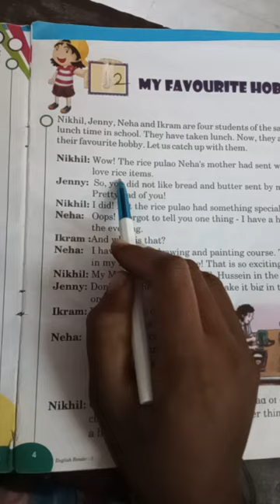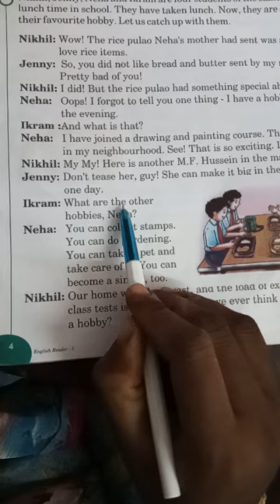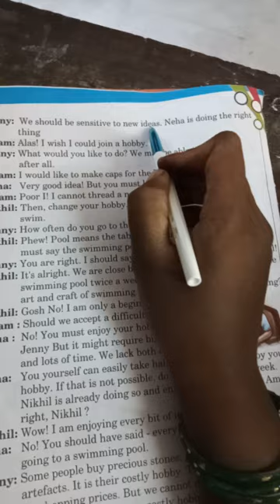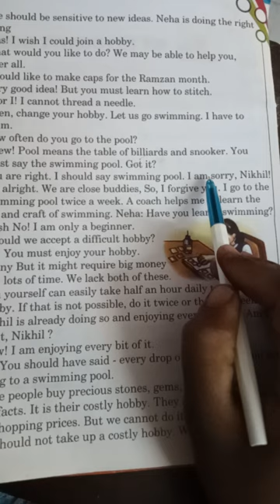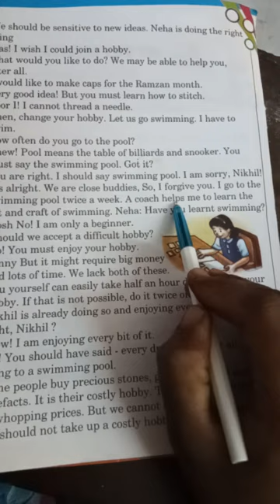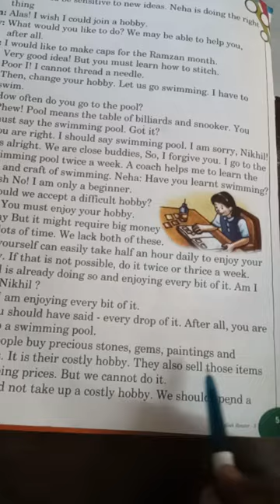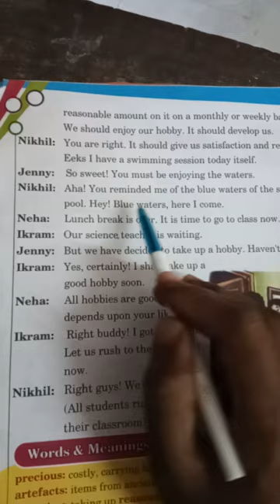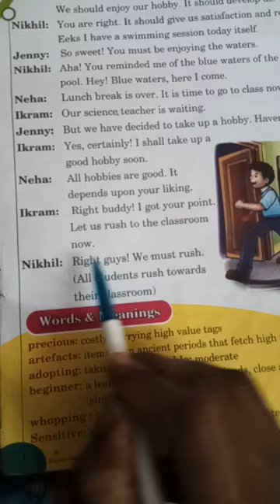5th class English reading lesson 2 My favourite hobby from margadarshini highschool.